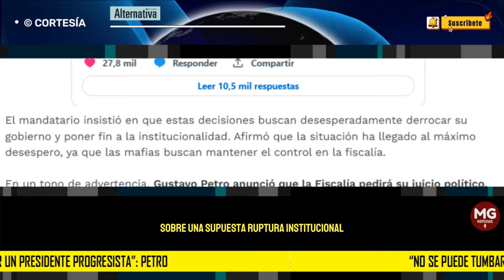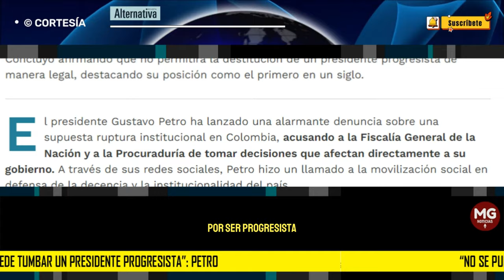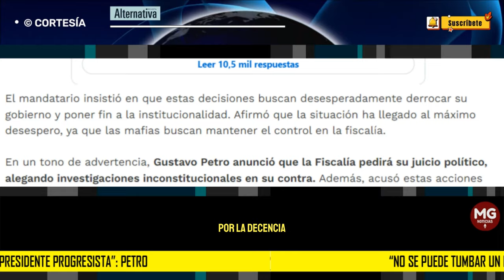⭕ "NO SE PUEDE TUMBAR UN PRESIDENTE PROGRESISTA": PETRO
El presidente Gustavo Petro ha lanzado una alarmante denuncia sobre una supuesta ruptura institucional en Colombia, acusando a la Fiscalía General de la Nación y a la Procuraduría de tomar decisiones que afectan directamente a su gobierno.
REVISTA ALTERNATIVA